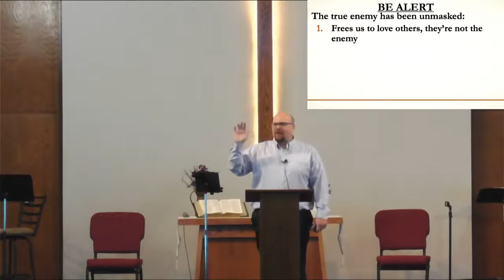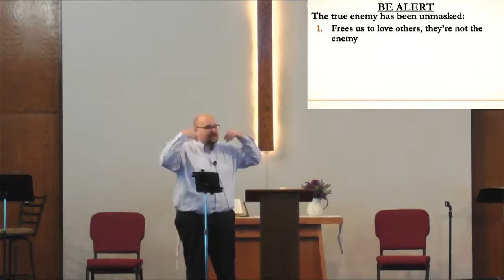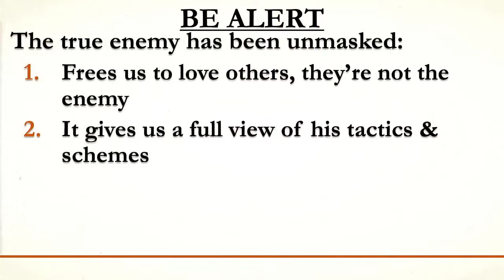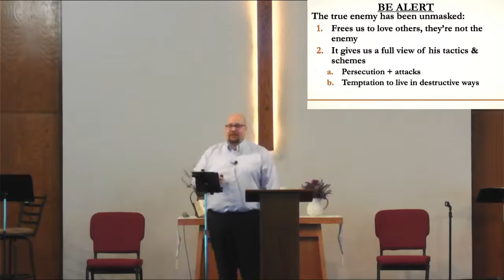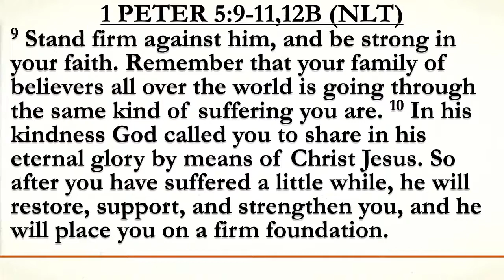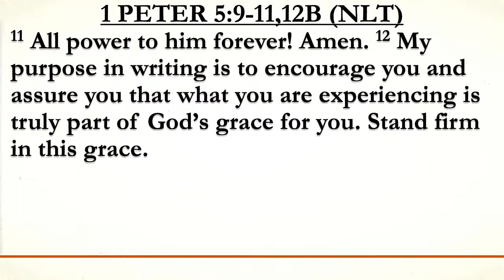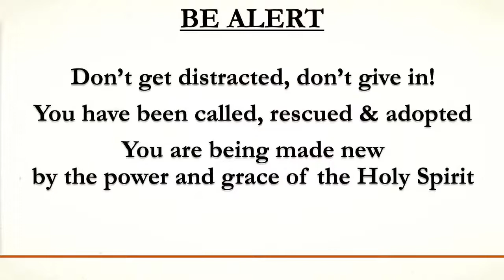Be Alert - May 22, 2022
How often are we distracted from what we set out to do? Many things are begging for our attention but require us to take our focus off our goals. Join Pastor Scott as he explores staying alert.